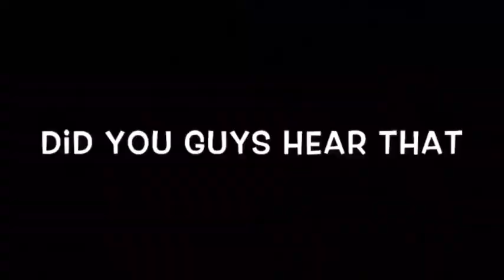Explore the haunted house at midnight 🕛 so scary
Be sure to follow me on all social media’s

{frank hatcher}